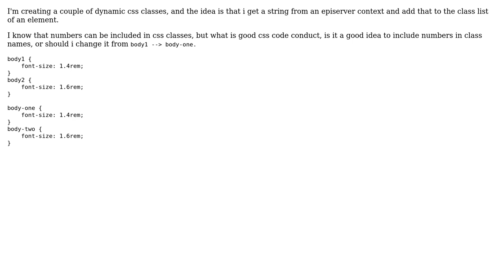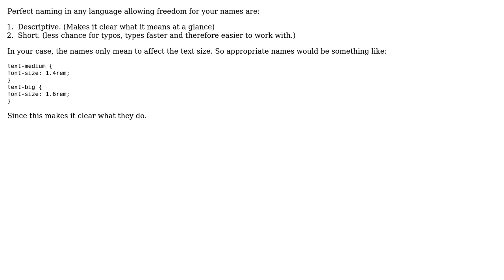Code Review: Good conduct of including numbers in css classes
With thanks & praise to God, and with thanks to the many people who have made this project possible! | Content (except music & images) licensed under CC BY-SA | Music | Images & others | With thanks to user Nils Kahler user Gloweye and the Stack Exchange Network Trademarks are property of their respective owners. You are responsible for your own actions.